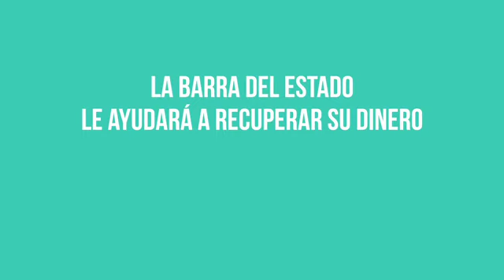Reforma Migratoria: Abogados y notarios deshonestos